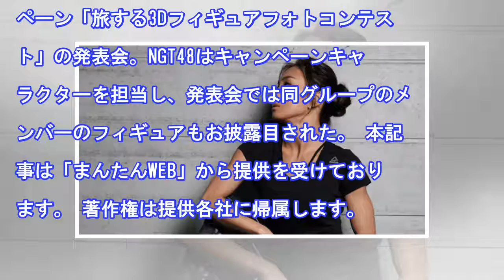［北原里英］紅白に「いつかngt48単独で」 メンバーに“夢”託す